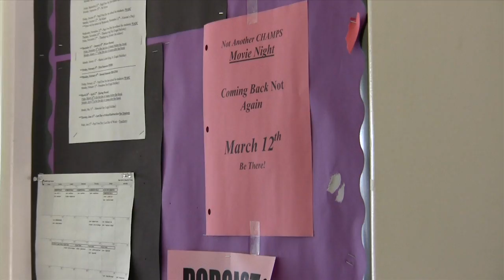March 2010 Podcast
CHAMPS Student Council Podcast March 2010

Mr. Campi for all his help
Ms. Aldrich for her support

Director  Samara Pals
Screenplay  Samara Pals
Director of Photography  Hannah Carleton
Editor  Samara Pals
Production Manager  Elleana Shepperd and Lindsay Strongin
Props  Lindsay Strongin

Senior Girl #1  Melissa Osser
Senior Girl #2  Stephanie Merlinsky
Senior Boy #1  Kamran Mcadam
Senior Boy #2  Mikey Cannon
Junior Girl #1  Samara Pals
Junior Girl #2  Sheli Grumet

Models
Collin Bradley
Jasmine Harris
Elleana Shepperd
Bella Snook
Matty Fishkin
Tyler Cole
Brighton Walmsley
Emily Elias
Aaron Stevenson
Diante Singley

Student Council Members
Melissa Osser
Lindsay Strongin
Kara Schwatrz
Elleana Shepperd
Sheli Grumet
Samara Pals
Emily Elias
Collin Bradley
Maddie Toll
Delaney Bradley
Stephanie Merlinsky
Tatiana Erasme

Extras
Rebecca Tessier-Skyes
Liz
Chris Wright
Hannah Carleton